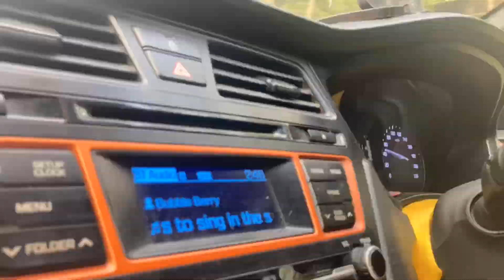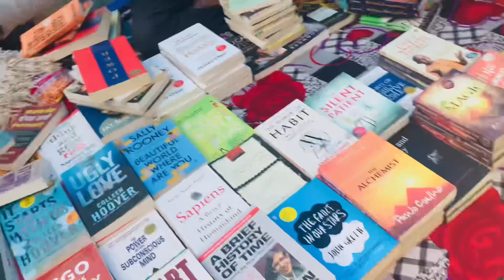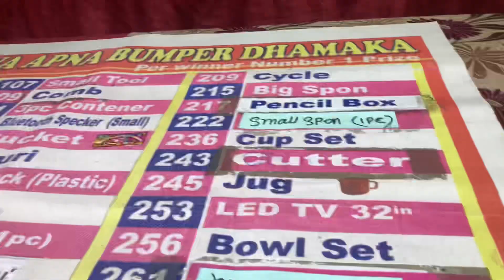Khel Goan mela🤷‍♀️